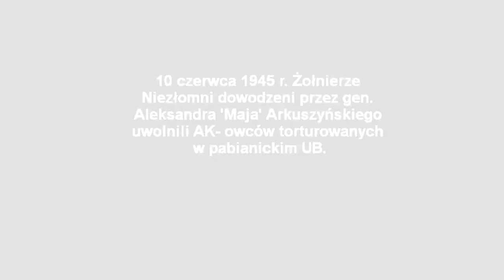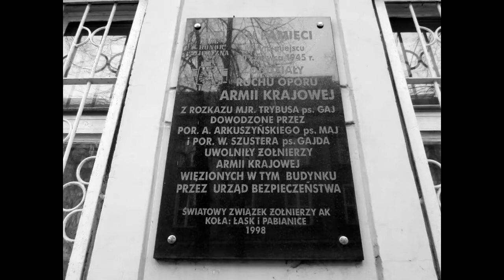I Liceum Ogólnokształcące im. Jędrzeja Śniadeckiego w Pabianicach - projekt społeczny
„Projekt społeczny.”
Filmik autorstwa uczniów klasy II J - I Liceum Ogólnokształcące im. Jędrzeja Śniadeckiego w Pabianicach. Projekt został zorganizowany w ramach Akademii Nowoczesnego Patriotyzmu. Edycja 2016/2017.